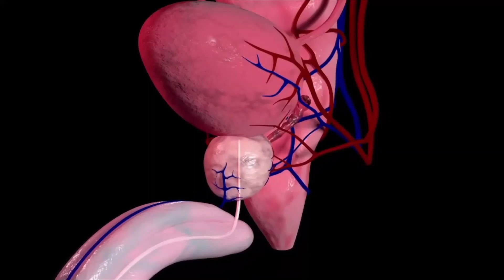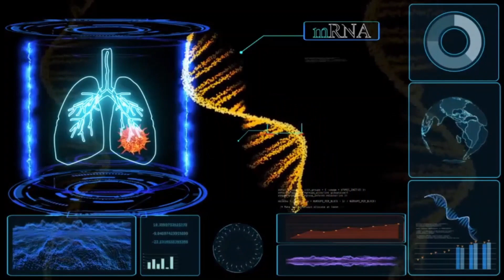DRACHEN SPRAY -⚠️WARNING⚠️- DRACHEN SPRAY REVIEW - DON'T BUY BEFORE YOU SEE THIS!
✅OFFICIAL WEBSITE DRACHEN SPRAY WITH DISCOUNT!

✅WHAT IS DRACHEN SPRAY?

Drachen Spray is for men suffering from various male disorders. It is developed using powerful ingredients taken from nature. Drachen spray reviews can reduce men’s daily problems such as lack of endurance, erectile dysfunction, lack of libido and premature ejaculation. Drachen reviews is easy to use this sprayer for a long time. You can also get better male health after using this spray for a few weeks. Each ingredient used in the drachen spray can help improve male performance day by day. It can reduce fatigue in men and make them feel active during a long day. The natural formula of drachen review can also calm your mind and bring good quality of sleep. One can get relief from inflammation and poor digestive system after taking this spray.

 ✅HOW DOES DRACHEN SPRAY WORK?

Drachen spray may contain extracts of rare herbs and plants. It can help improve male health within 4 to 6 weeks. They can get relief from different problems such as erectile dysfunction, low endurance, premature ejaculation and low testosterone levels. Drachen review can also reduce inflammation in men and make them physically active.
Drachen spray can increase libido and helps to stay longer in bed. They may not feel tired or exhausted during performance in the room. drachen spray reviews can also give more endurance to men during exercise in the gym. It can help increase member size day by day. Men can also gain stronger muscles by consuming this drachen spray daily.

✅HOW TO USE DRACHEN SPRAY?

Drachen spray is easy for anyone to use. You should spray drachen spray on your tongue three times a day. Do not increase the dose of Drachen review, as it may cause insomnia.

✅DRACHEN SPRAY INGREDIENTS !

 ✅Gaba- Gaba extracts are present in drachen spray and can help increase limb size day after day. They can also help develop stronger muscles in a few weeks.

✅ Moomiyo- This is a special adaptogen from northern Siberia, it is in the drachen spray because it can help increase testosterone levels. It also reduces inflammation in men and provides relaxation in the body.

✅L-tyrosine- It is in drachen spray review because it is a natural element that helps reduce stress. It also provides a better quality of sleep each night.

✅ L-Glutamine-in reducing inflammation and removing toxins from the body. This natural ingredient in drachen spray also improves the digestive system and makes bowel movements regular.
✅L-Arginine-This is an important amino acid in drachen review for male health. It cures problems such as lack of stamina in bed.

✅ WHERE TO BUY DRACHEN SPRAY?

To be sure to buy authentic drachen spray, the manufacturer recommends buying on its official website. In addition, when buying drachen spray on the official website, payment will be made through a secure payment channel. In addition, you will have the option to pay by debit or credit card. Consider that you pay and verify your order. After that, the drachen spray review will be delivered as soon as possible, almost immediately by the team. Another reason to go with the official drachen spray website for purchase is the fact that you will receive a money back guarantee for your purchase.

TAGS IGNORE